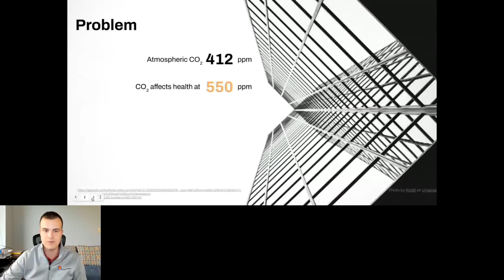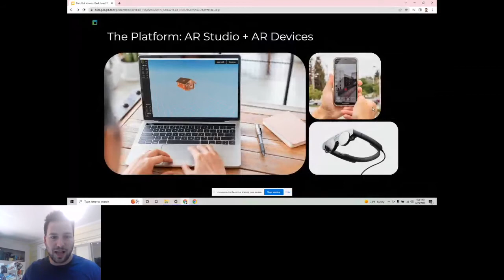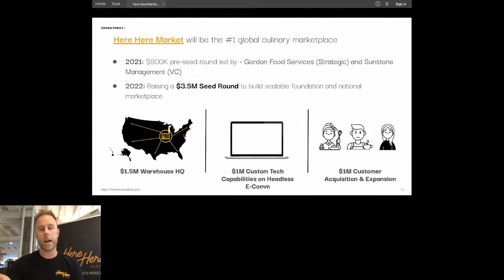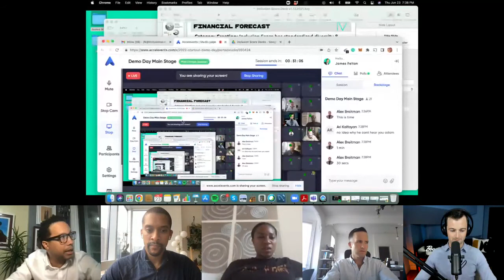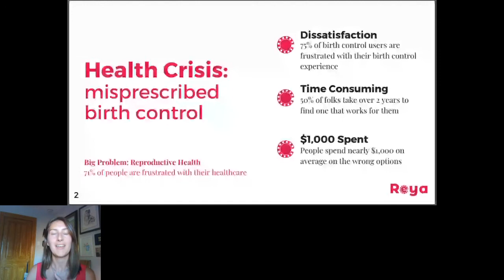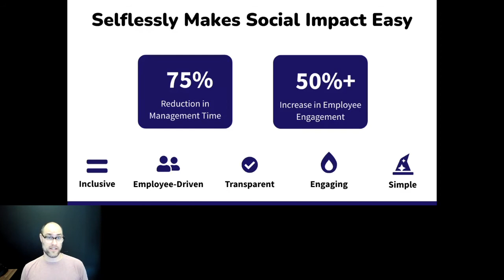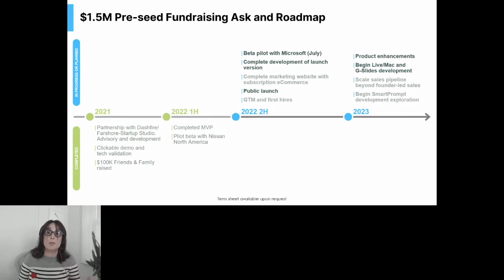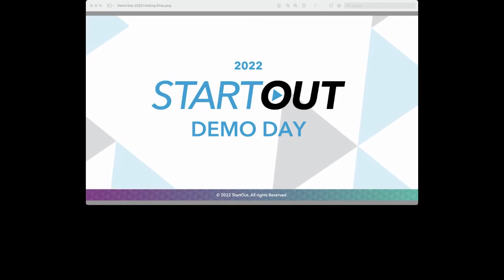StartOut Demo Day 2022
This year's virtual Demo Day will highlight LGBTQ-led, scalable tech startups to investors. A judging panel will be made up of angels, VCs, entrepreneurs and corporate partners, with a public audience to cheer you on and network with after.

Top prizes include $5k for first place, $3k for second place, and $2k for third place winner.

Join us for an evening of discussion among some of the brightest entrepreneurs and investors in our community.